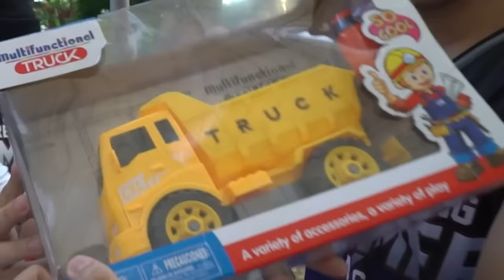1 POINT = 1 MYSTERY BOX | 1 vs 1 BASKETBALL - Billionaire Gang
Von Ordona:  @VonOrdonaYT
Lamin:  @LaminZu
Tonibanks:  @Tonibanks
Young A:  @Young A
Argon:  @ArgoniX Gaming